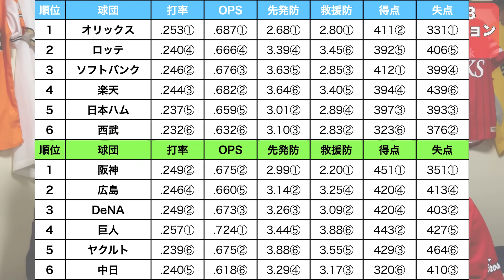【ドラフト2023】１位指名を完全シミュレーション【８月編】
☆【ドラフト2023】大混戦の１位指名候補はこの12名で決まり【8月編】

もんでん
165cm/65kg

かいだ
168cm/60kg